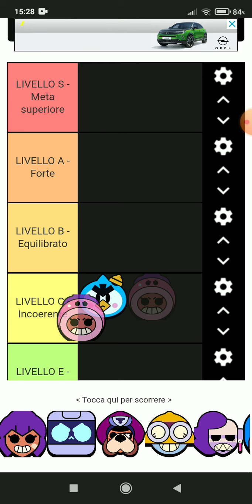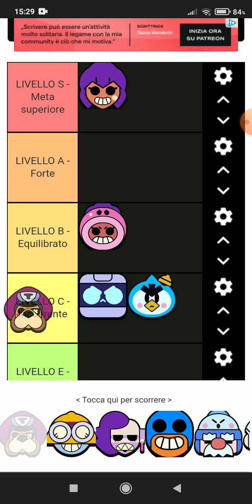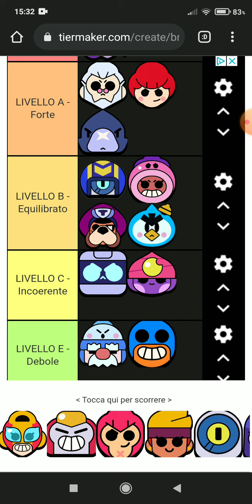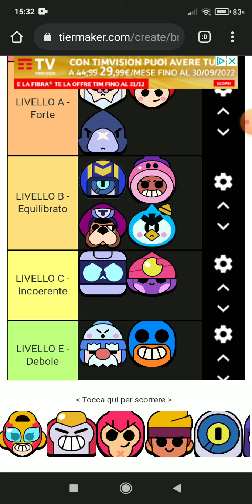classifica mia sui brawler ( svelo la mia voce